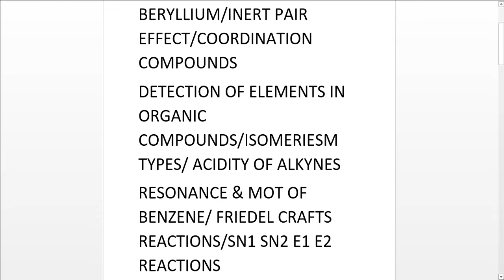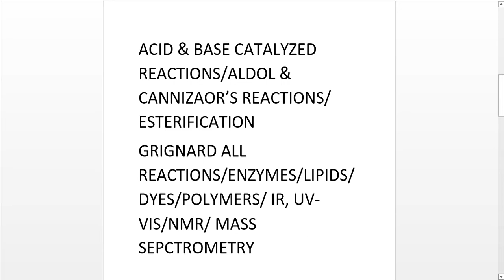HSSC2 CHEMISTRY MOST IMPORTANT LONG QUESTIONS